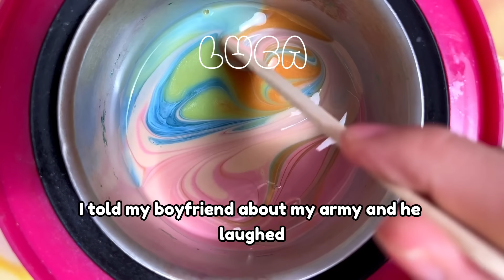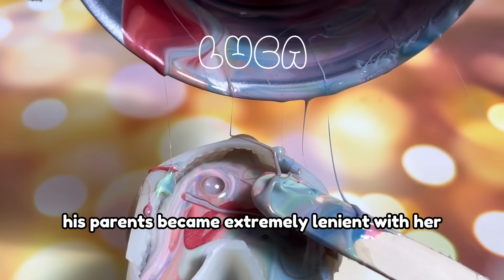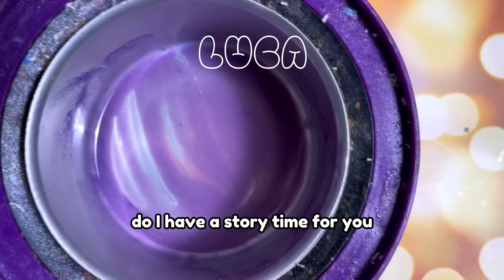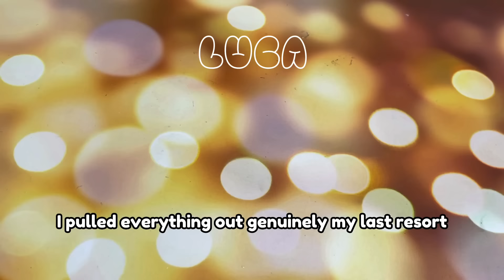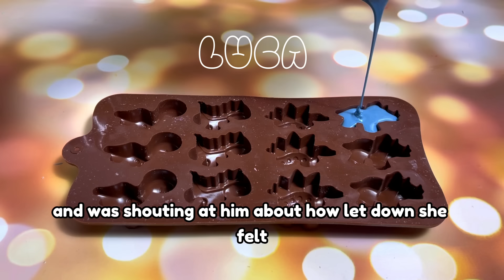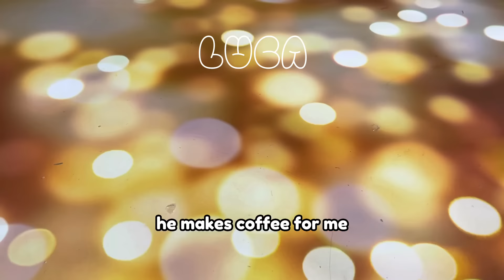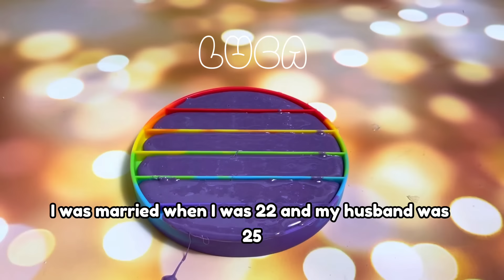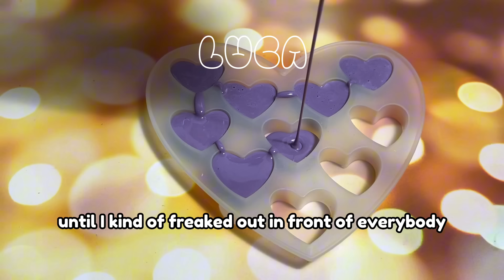🌈✨ Satisfying Waxing Storytime ✨😲 #778 Someone filled my yard with gnomes...